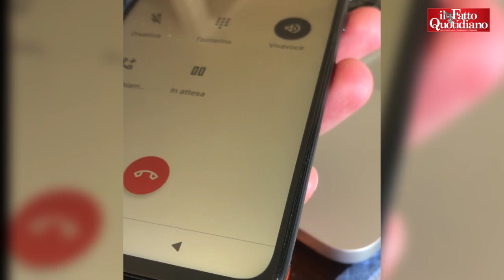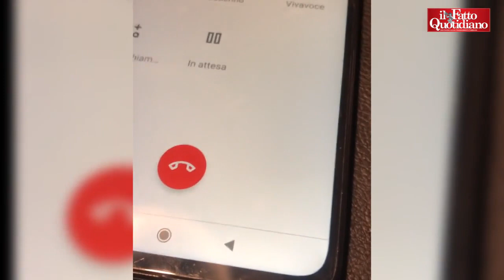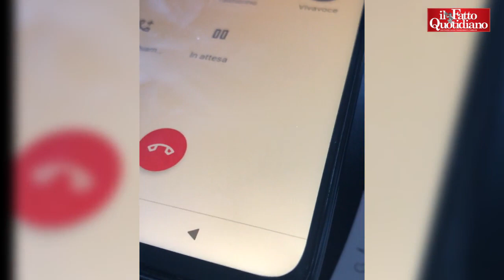Piste sci chiuse, ma con card Fisi anche principiante diventa “atleta di interesse nazionale”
di Alberto Marzocchi